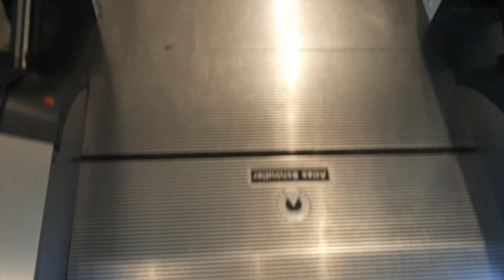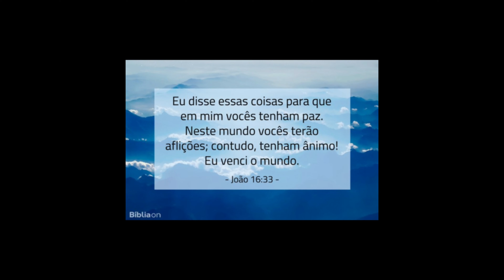Experiência com Deus !/ fim de semana / mesa posta /tatoos novas do breno